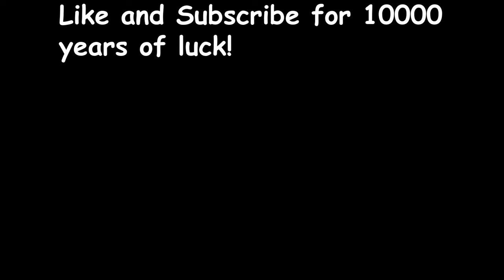Strongest Firework Crossbow VS Mobs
BOOOM